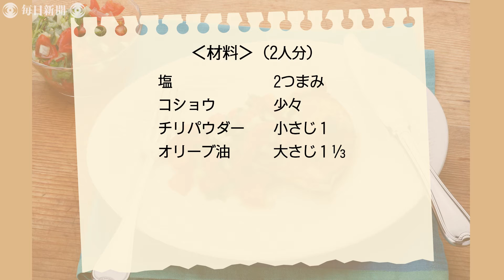往復食簡：タサンさんの「白身魚のスパイス焼き」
これから本格的な夏がやってきますが、冷たい食べ物や飲み物、冷房などで体を冷やしすぎないようにしたいものです。今回は、スパイスを利かせた料理をご紹介。しっかり食べて、いい汗をかきましょう！【撮影・尾籠章裕】2021年6月27日公開